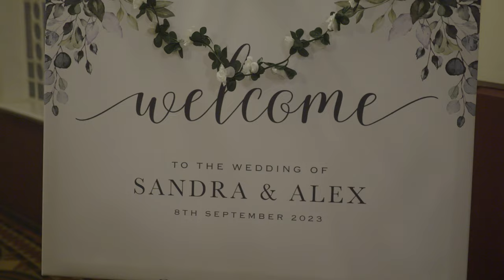Sandra & Alex Lamaro-McCrindle Wedding Film | 08.09.2023